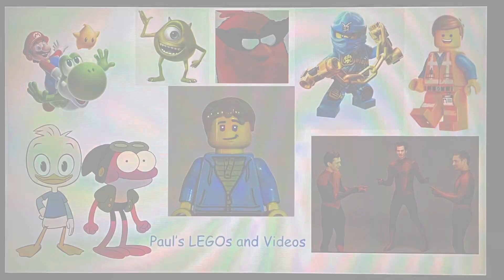The Super Lamppost Bros. Movie Cast Video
Shoutout to @BTPProductions2005 for helping me with the Cast!

So I saw The Super Mario Bros. Movie on it’s original release date (IE April 7th) and I loved it! I will admit though the movie isn’t without flaw; the movie is fast-paced and it kinda speedruns the character development, but those are the only 2 flaws I have with it. The rest of it is just a pure perfect love-letter to people who have loved Mario for years. ALSO I WANT A SEQUEL WITH YOU KNOW WHO.